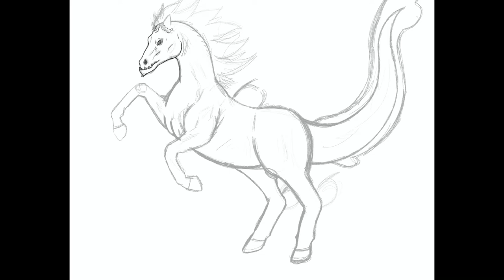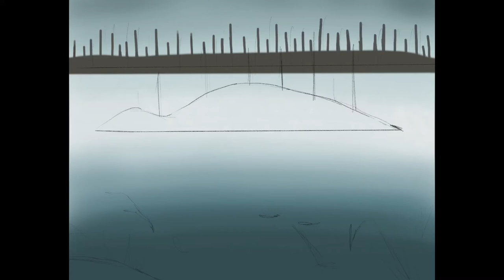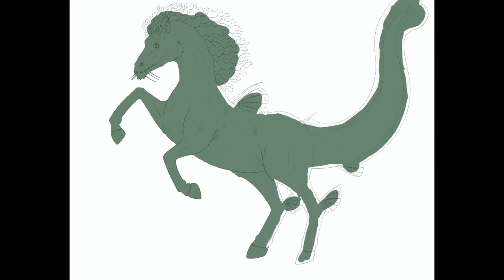Alemoor Loch Kelpie painting process in Procreate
The Kelpie is a water horse spirit of Scottish Myth. This demon inhabits lochs and pools of Scotland and preys for humans. It looks like an horse and is capable of shapeshifting.